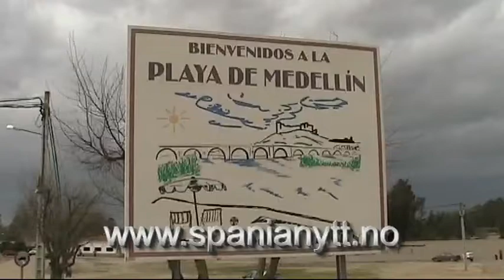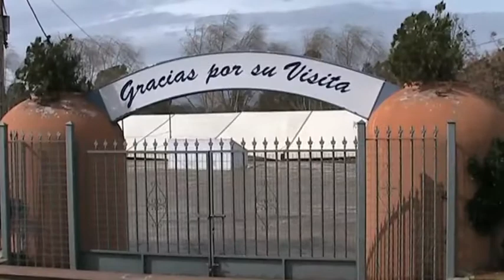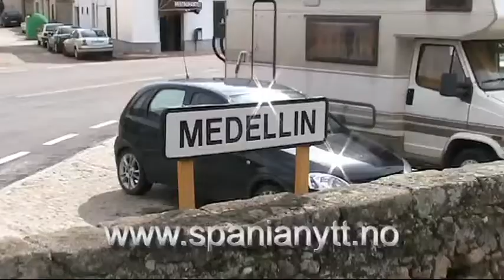Flood in Medellin, Extremadura